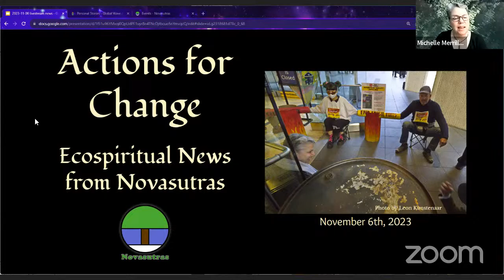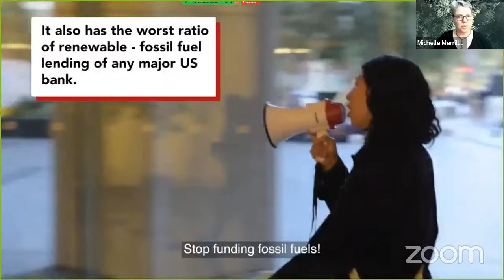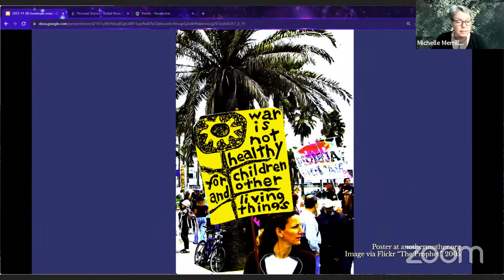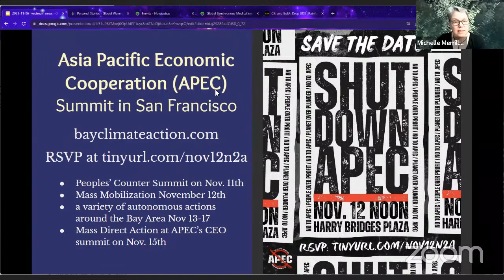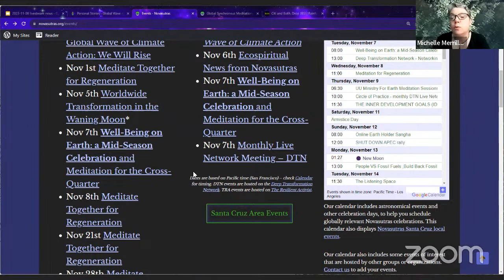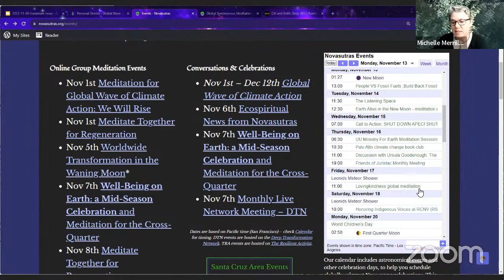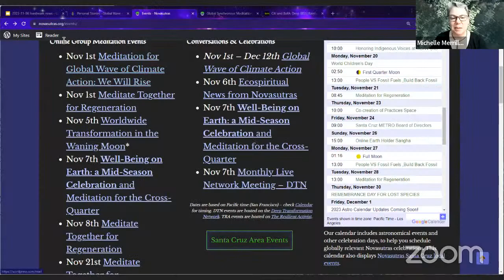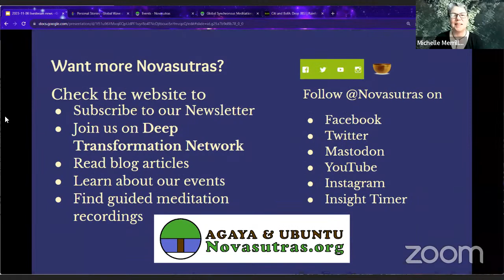Actions for Change: Ecospiritual News from Novasutras 2023-11-06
Connecting earth-centered spirituality and activism to co-create a thriving future. See below for actions and links for this session.
*news and commentary - focus on recent climate activism
*action(s) to defend, protect or restore thriving on Earth
*an ecospiritual events calendar
*suggestions for ecospiritual practices and introductions to Novasutras ideas
*a guided nature reconnection
If you have news, calendar items, or actions you want to share, add to chat or leave them in comments below (you might see in next episode)

* Write a letter to the Secretary of Energy Jennifer Granholm:
   The Honorable Jennifer Granholm
   Secretary of Energy
   U.S. Department of Energy
   1000 Independence Ave. SW
* resist Asia Pacific Economic Cooperation (APEC) Summit in San Francisco - more info & event list

Other Links for this session:
* Video of Oct 26th action at Wells Fargo HQ in San Francisco